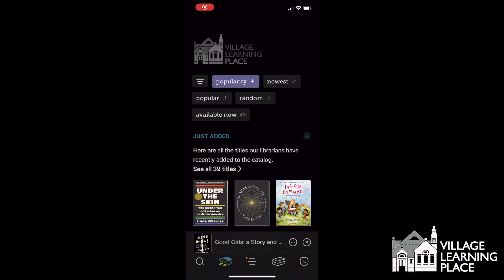Hey, have you ever been to the Village Learning Place?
The Village Learning Place is an independent non-profit library that houses educational programs, enrichment opportunities, and informational resources for Charles Village and throughout Baltimore City. It is our belief that libraries are not only a repository for books, but also serve as community centers focused on the personal and professional growth of their patrons.